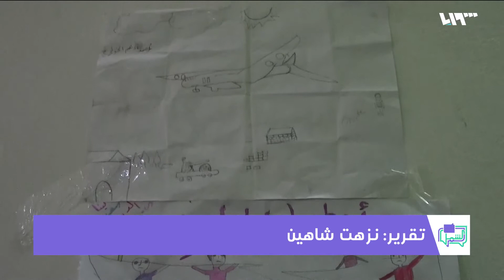هل تعبر رسومات الأطفال في سوريا عن واقع الحرب؟ | لم الشمل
رسومات الأطفال لها دلائل كثيرة فهي تعبّر عن شخصيته، وعن نفسيته، وعن طموحاته، وعما يفكر به، وعن أحلامه المستقبليّة والحالية، وعما يكرهه ويحبّه، فهل تعبر رسومات الأطفال في سوريا عن واقع الحرب؟
ضيوف الفقرة:
هلا هلال – اختصاصية نفسية